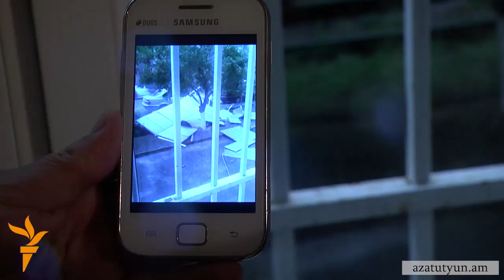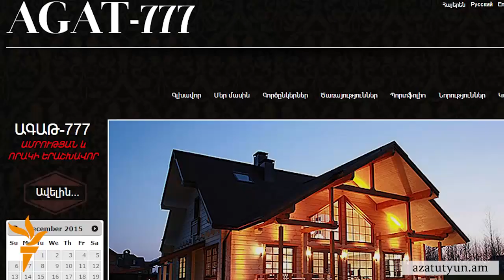Քննչական կոմիտեի՝ քամուց տուժած շենքը կառուցվել է հիմնականում առանց բաց մրցույթի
Ընդամենը մեկ տարի առաջ շահագործման հանձնված շենքի երեսպատման թիթեղների մեծ մասը պոկվել էին երեկվա քամուց:  Շենքի կառուցման վրա պետությունը ծախսել է ավելի քան 2.5 միլիոն դոլար։